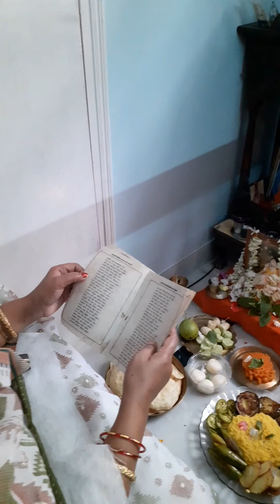aj loknath baba jormodin ami ei din ta babar jormodin palon kori